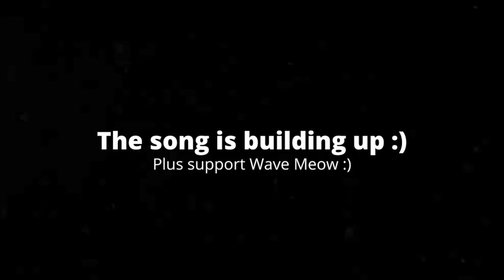[0:17] "That's Vicky!!?" Reacting To SML Movie: Jeffy's Fairy Godparents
This is my Reaction to Jeffy's Fairy Godparents. Honestly it wasn't bad but not good either. The plot had a ton of solid moments, but also a ton of filler. The characters weren't really likable, and the interactions were mostly robotic. The jokes were mostly unfunny, but there were some that were funny. There wasn't much missed potential here, as people would think; however, I do wish they brought back Cody into the episode to add a Mr. Crocker esc character into the mix. The reference was still nice though. Overall I'd give it a 5/10 a mediocre video